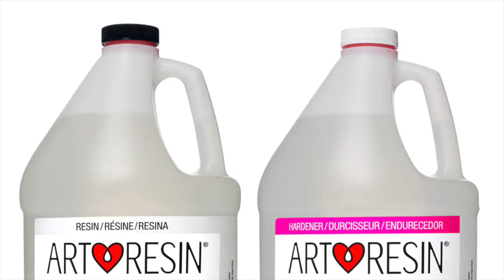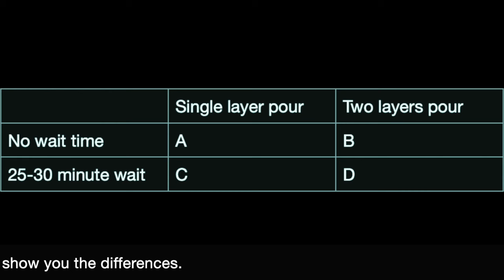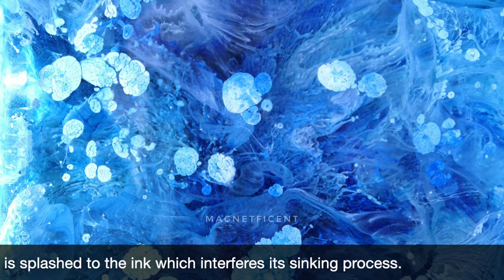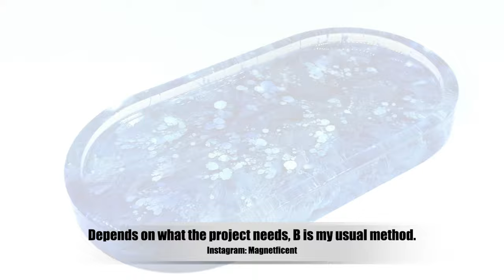Petri Dish Resin Tutorial - 2 Secret Weapons for Dramatic Effect | Different Techniques Experiments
If you thought all resin petri patterns come out entirely random, did you change your mind for a slight bit after watching this video? Even if not, hope you enjoy watching the inks dance as much as I do!

Intro: 00:00
A - Single Layer Pour Without Wait Time: 01:26
B - Two Layers Pour Without Wait Time: 03:15
C - One Layer Pour With 25 Mins Wait Time: 05:31
D - Two Layers Pour With 25 Mins Wait Time: 07:26
Verdict: 09:46

Ink: Pinata Ink